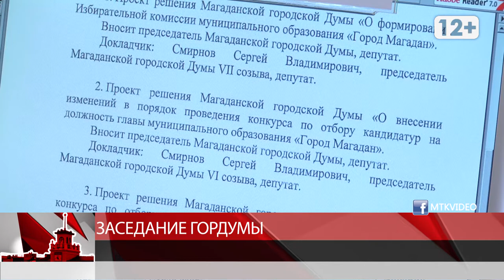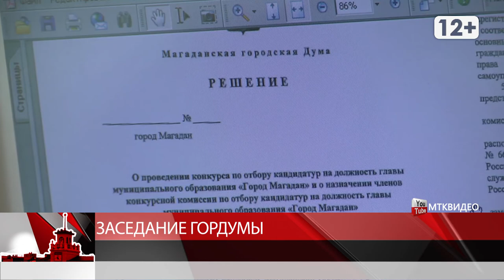Заседание гордумы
Магадан 2020